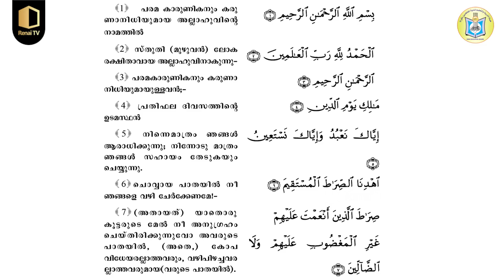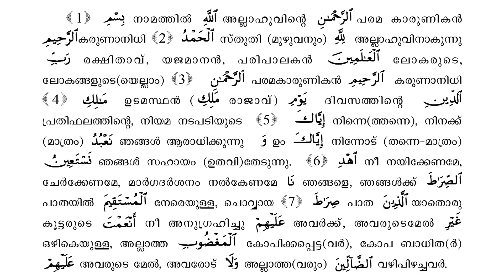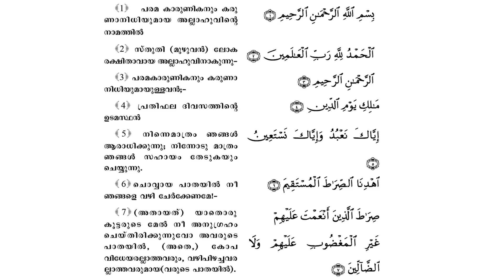Class 2 | തർജമതുൽ ഖുർആൻ | Part 2 | KNM Online Madrasa